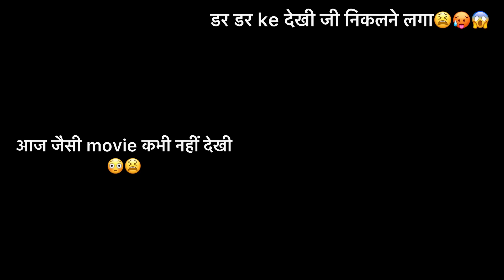आज जैसी movie life मैं कभी नहीं देखीं😳😫 डर के मारे जी निकलने लगा 😱🥵😫movie